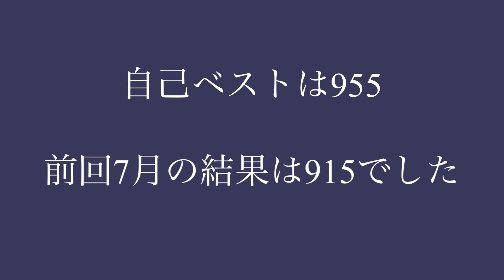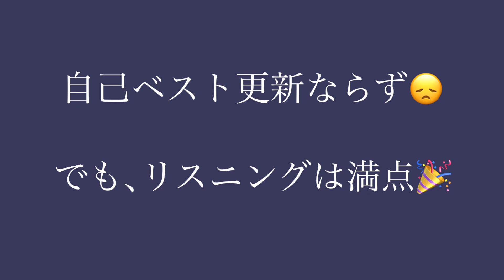第302回TOEIC9月11日午前結果発表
990とりたいTOEICerです。TOEICの結果発表です。どうなるでしょう。😱